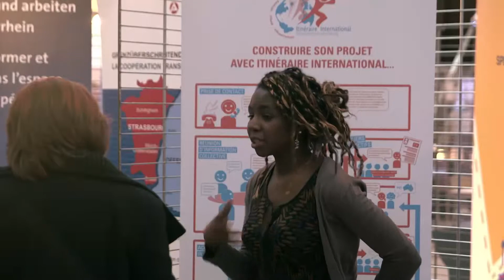Nuit de l'Orientation et du Parcours Professionnel 2014 à Strasbourg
Cet événement a eu lieu le 1er février 2014 au Pôle Formation de la CCI de Strasbourg.

Retour en images sur la 7ème Nuit de l'Orientation et du Parcours Professionnel organisé par la CCI de Strasbourg et du Bas-Rhin au Pôle Formation de la CCI de Strasbourg.